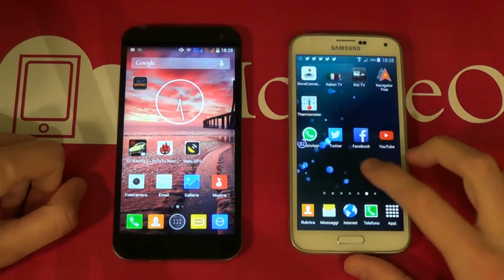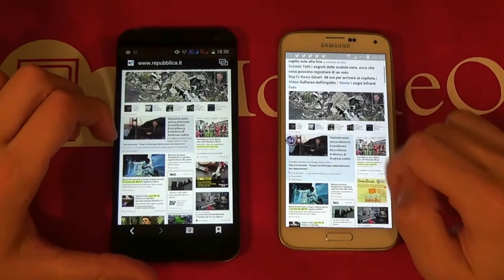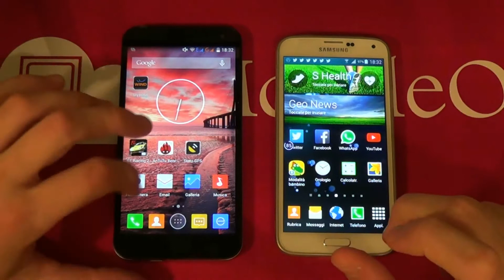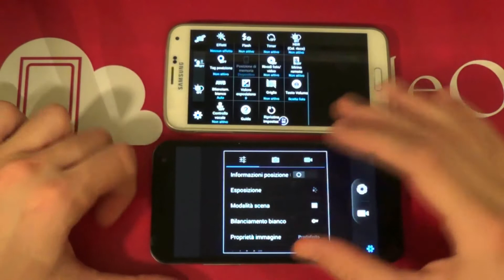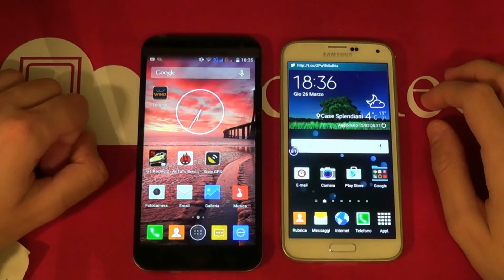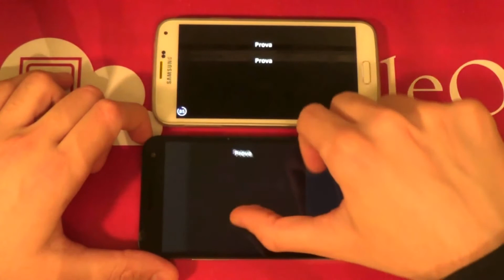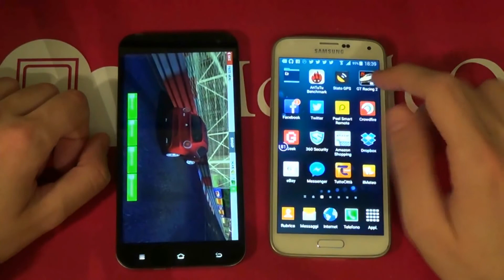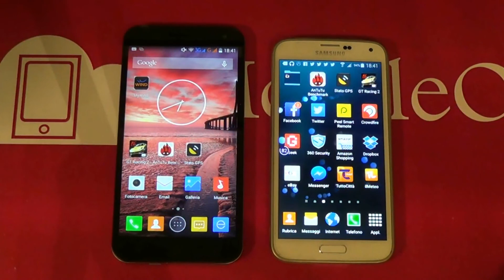Samsung Galaxy S5 VS ZOPO ZP999 - Sfida Smartphone Android - MobileOS.it